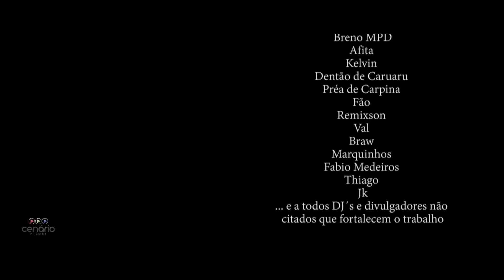MC AFALA E CASE - ENTRA FACINHO - CLIPE OFICIAL